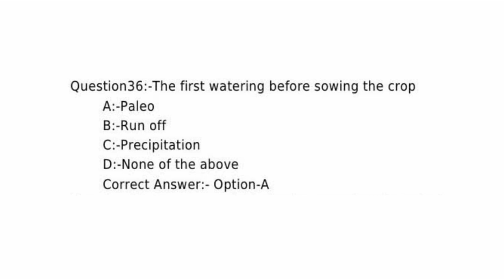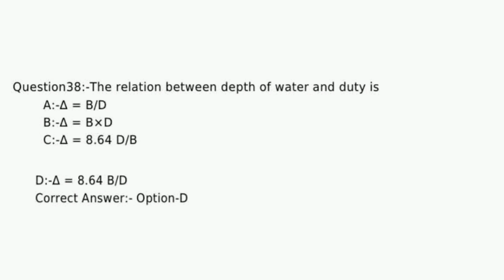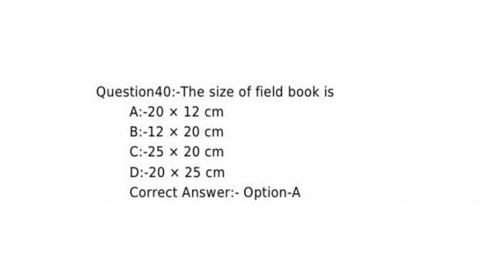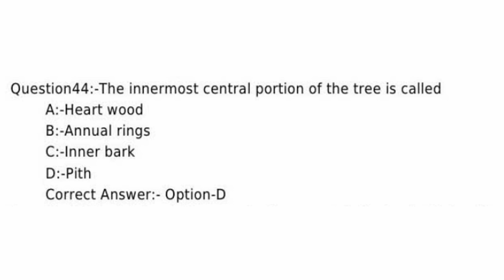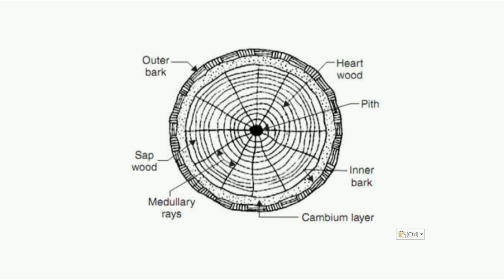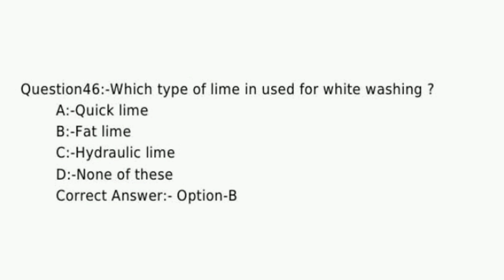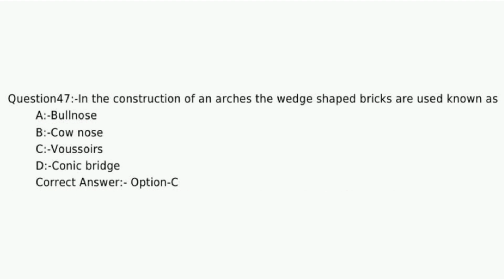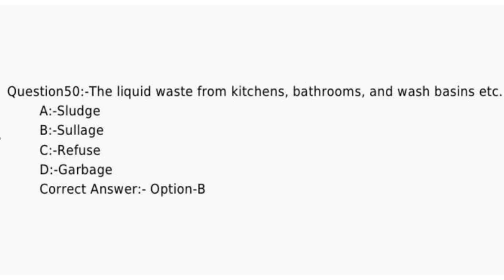15 Kerala PSC_Exam 2020 Overseer & Draftsman Gr II_Previous year question paper solved_Part 2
This Video is a Lecture on  Kerala PSC_Exam 2020 Overseer & Draftsman Gr II_Previous year question paper solved_Part 2.
This lecture will be useful for candidates preparing for Kerala PSC exams. It is expected that, Soon after the lockdown Kerala PSC will resume recruitment exams from June. So its time to get ready for the exams.
 As usual, I will be posting detailed lecture videos on topics as per the syllabus and will be complete the entire syllabus in next couple of weeks. Also, Previous year question papers will be reviewed in detail.
Also, Please Join my telegram channel for details about all upcoming video